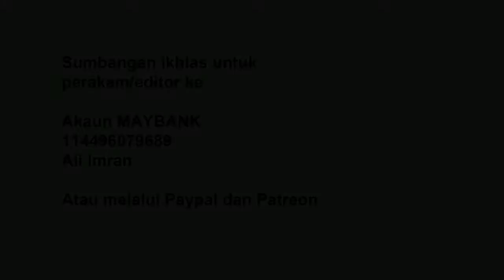Bukti cinta kepada Allah. Sebab bagi kasih - Part 2 - Ustaz Nur Hafizi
Sumbangan ikhlas kepada perakam video, pengedit video dan audio boleh dibuat ke akaun Maybank berikut

Akaun Maybank
Ali Imran

Ustaz Nur Hafizi
Bukti cinta kepada Allah. Sebab bagi kasih
Surau Nurul Muttaqin
28 Zulkaedah 1438H/21 August 2017